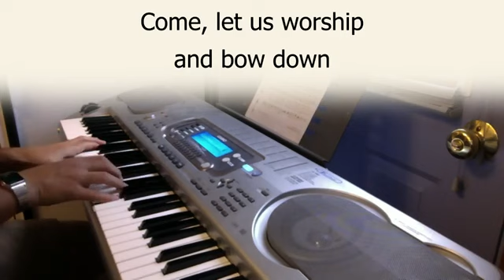Come Let Us Worship and Bow Down piano instrumental cover with lyrics